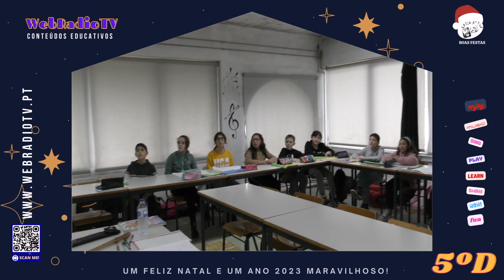Alunos em Ação! 🚴‍♂️🤸‍♂️🥁🍮🎺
Os alunos mostram as suas habilidades, as suas artes, as suas tendências e algumas das atividades desenvolvidas em contexto escolar [5º/6º D - Saudação Natalícia aos pais].

🔴    Projeto WᴇʙRᴀᴅɪᴏTV 🔴

Fica atent@ 😉